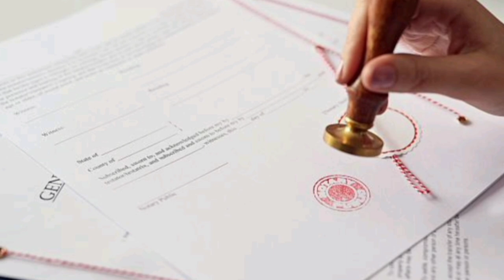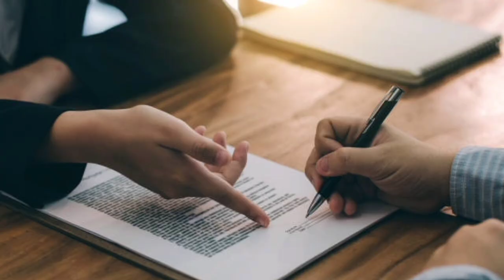govt job apply cheyadaniki e certificate thappanisari | Non Recognised School